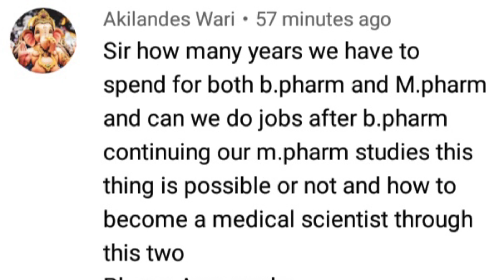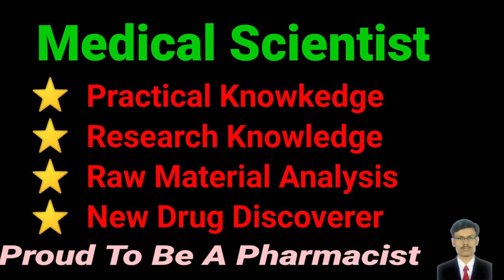Medical Scientist.B.Pharm & M. Pharm. மருந்தியல் ஆராய்ச்சியாளராக என்னென்ன திறமைகள் வேண்டும்.